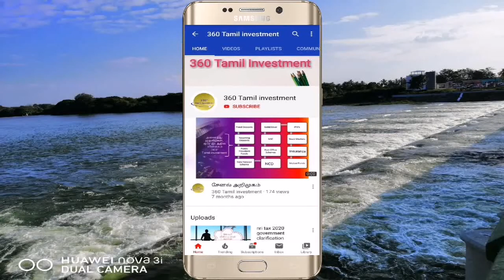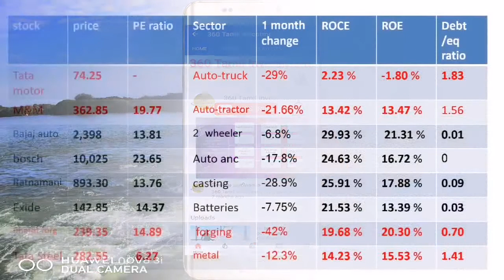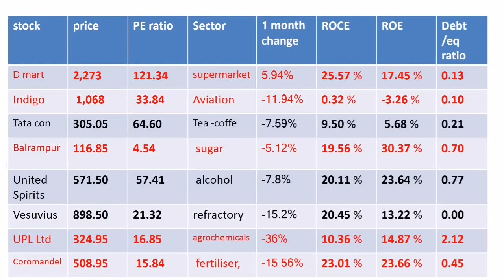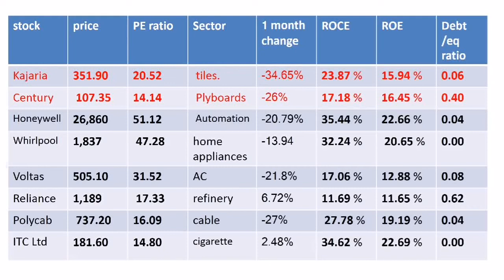சிறந்த market leader பங்குகள் / market Leader stocks in India tamil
in this video for best market leader stocks in Tamil
இந்த காணொளி மூலம் சிறந்து விளங்கும் ஒவ்வொரு நிறுவனம் பற்றி அறியலாம்